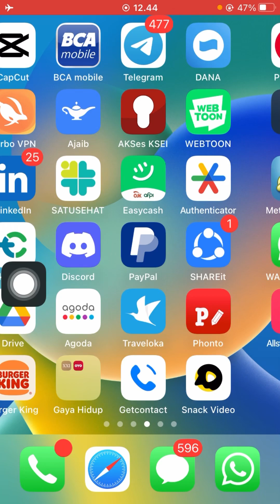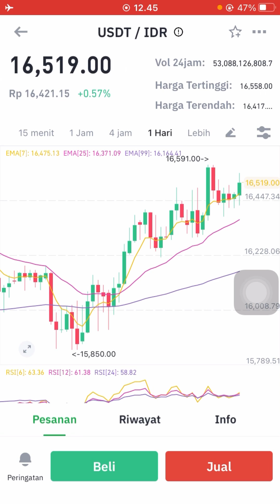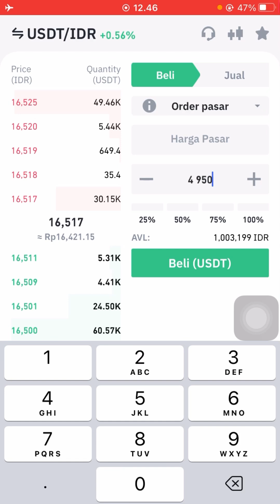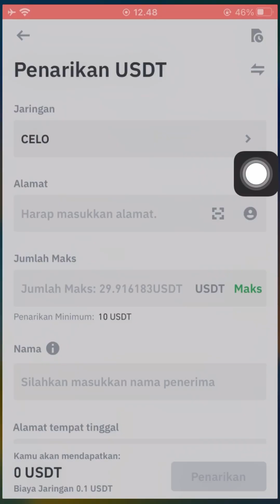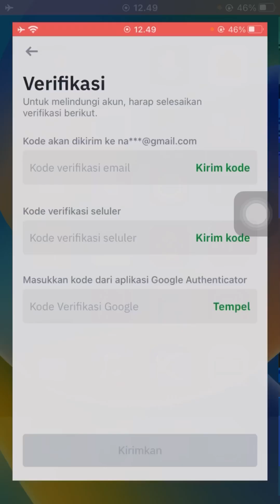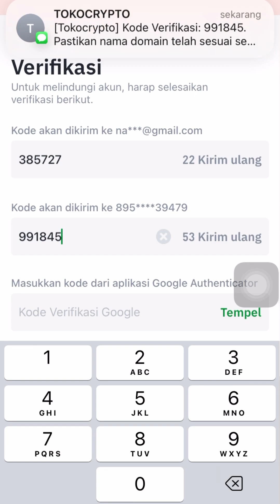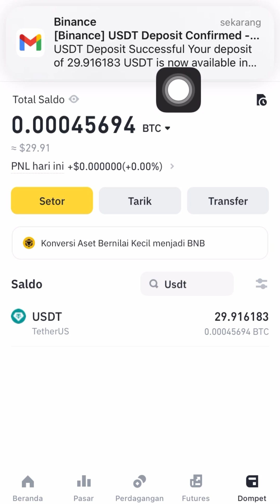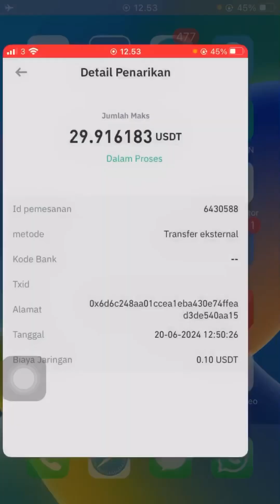Cara deposit di aplikasi binance untuk investasi crypto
Gabung ke grup gratis untuk kita sama sama belajar klik

jago trading crypto spot di indodax, pluang, pintu, tokocrypto dan lain lain klik

jago trading crypto futures di binance, bybit dan lain lain klik